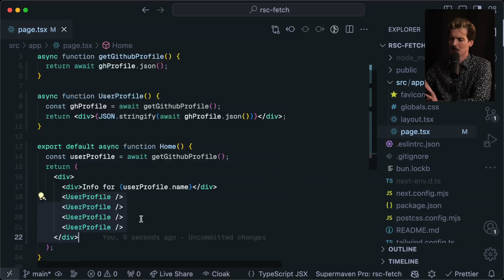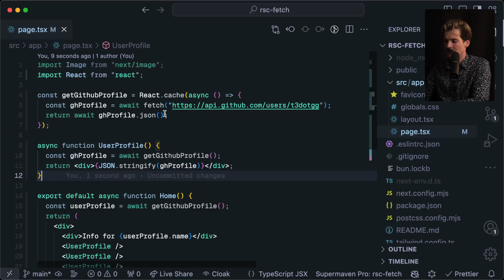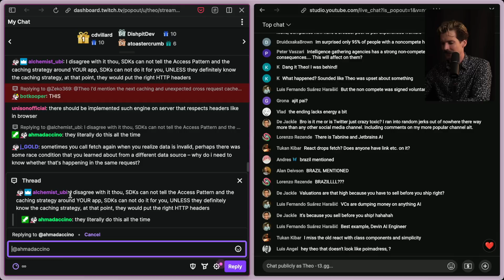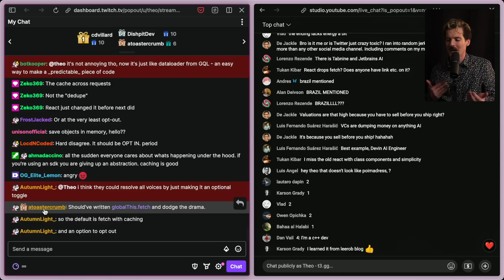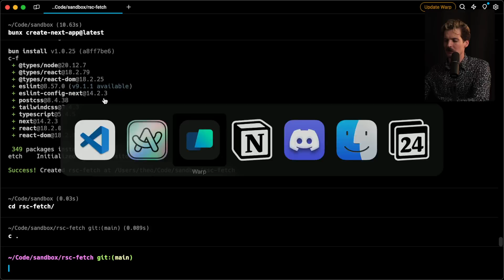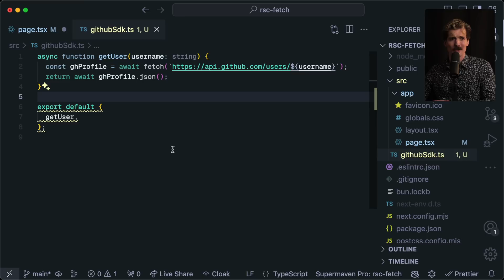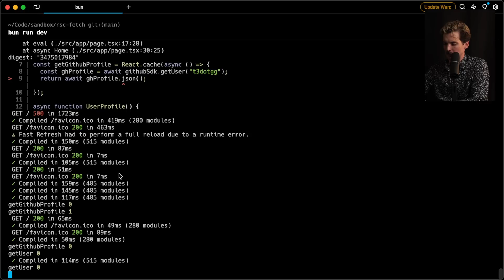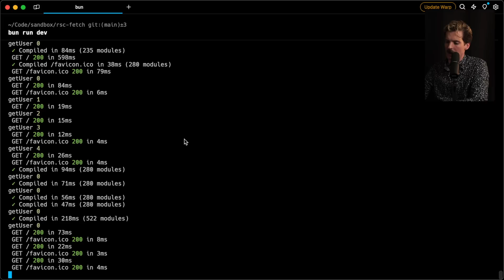React Removes `fetch`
The React "fetch" patch was controversial, but I genuinely liked it. That said, I understand why it's being removed, at least for now.